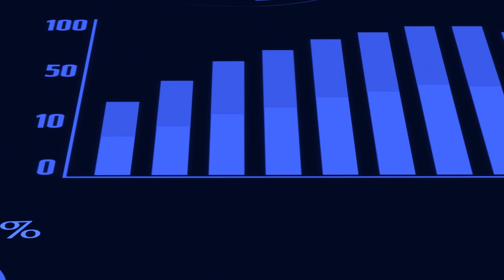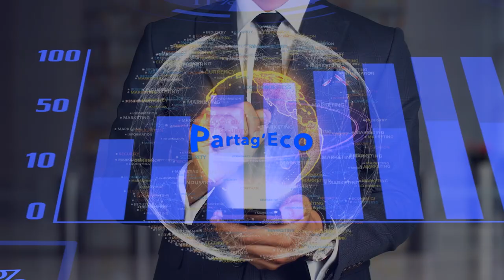Partag'Éco - Laser Zones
Aujourd'hui  dans ce nouveau numéro de Partag'Éco, nous recevons Ariane Demerville, co-gérante du laser zones d'Évry-Courcouronnes.